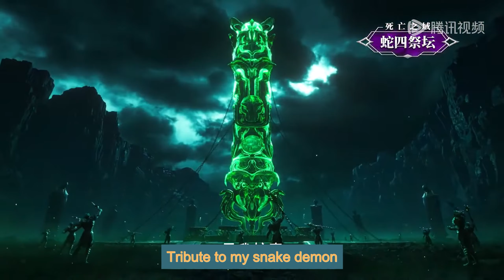[Eng Sub] Throne Of Seal EP114 Part2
[English Sub] Throne Of Seal Episode 114 Part2
throneofseal part114 Part2 engsub newepisode